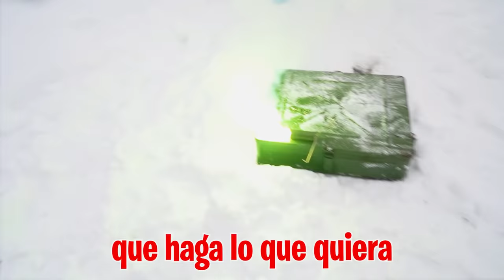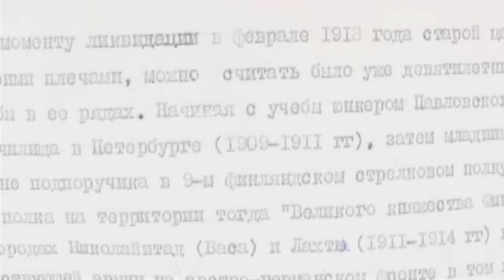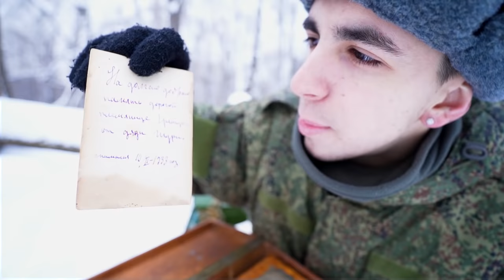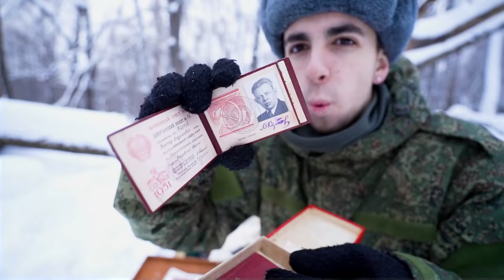Abro La Caja Militar Del la Guerra Rusa!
Por fin voy a abrir la Caja Militar Rusa que encontramos el otro día, pero Vita no quiere abrirla así que se enfada y se va. Pero la abro yo solo y no os podéis creer lo que hay dentro...